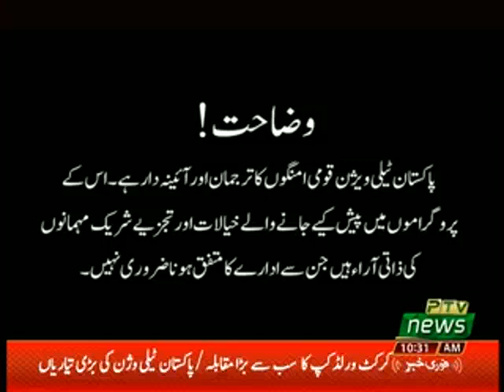EXPLORE KASHMIR 16 06 2019